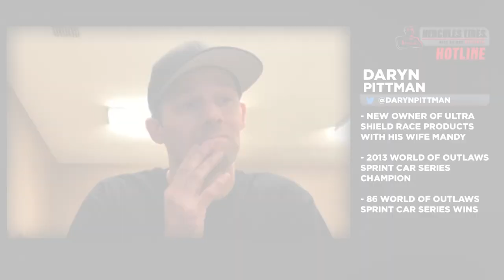Winged Nation TV | Daryn Pittman Explains Filling In For Kasey Kahne & Life Away From The Cockpit